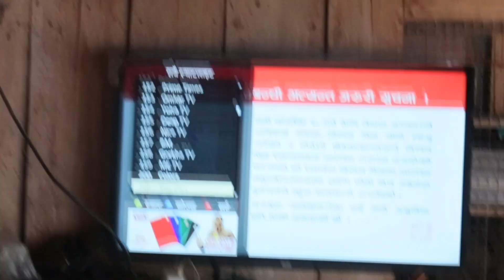Dashain special Vlog / Aastha_ashwi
stay happy
stay healthy
stay safe